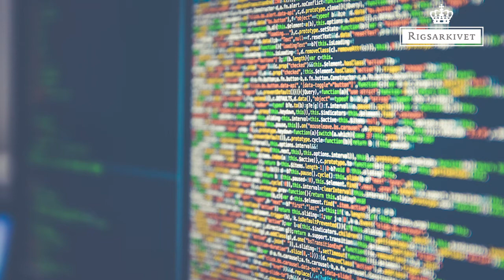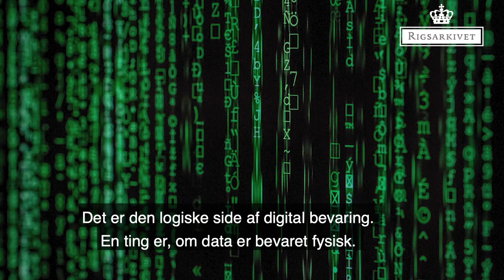Sådan undgår vi det demente samfund - digital bevaring hos Rigsarkivet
I nutidens digitale samfund skabes enorme mængder information. Hør enhedschef Jan Dalsten Sørensen fortælle om, hvordan Rigsarkivet arbejder med at bevare data, så informationen både kan bevares og anvendes i fremtiden.